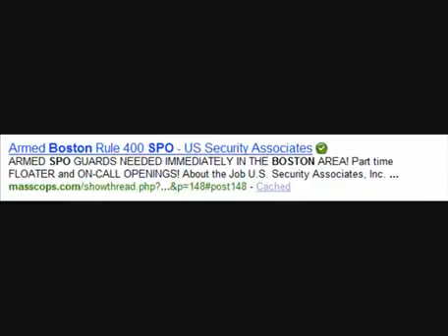William Cloran Academy